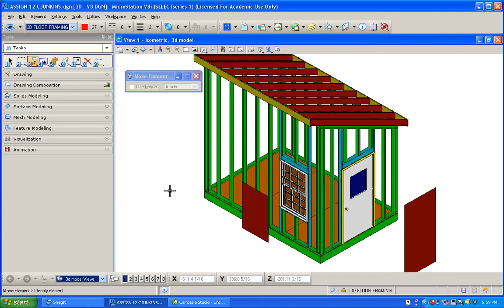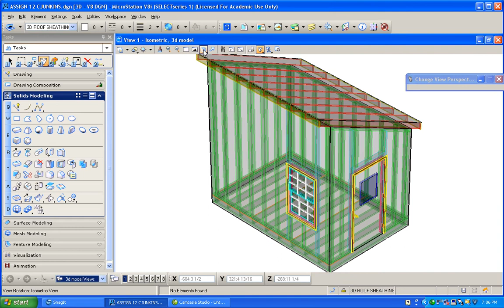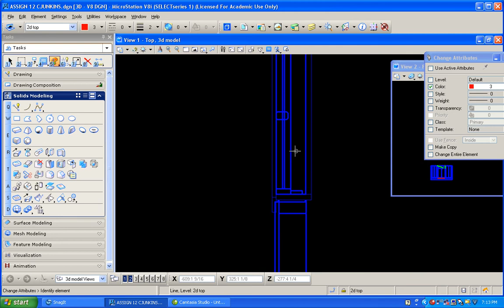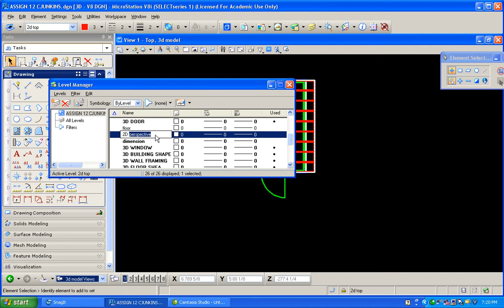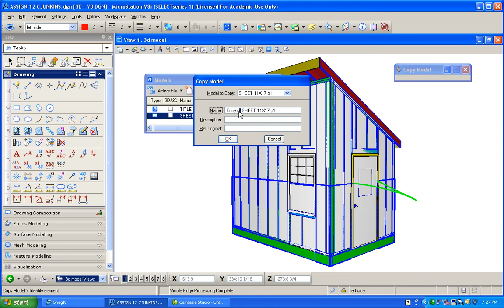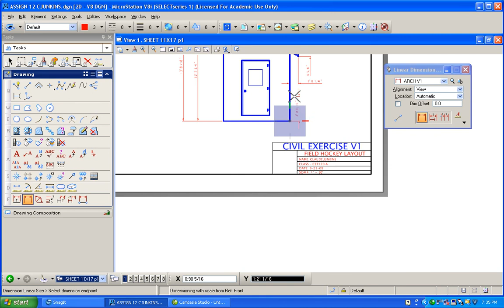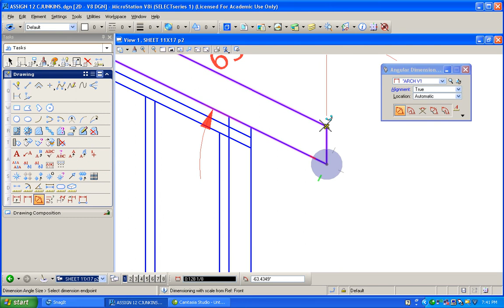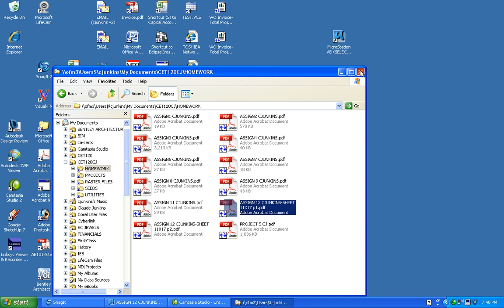MICROSTATION LESSON 20.avi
3D LESSON